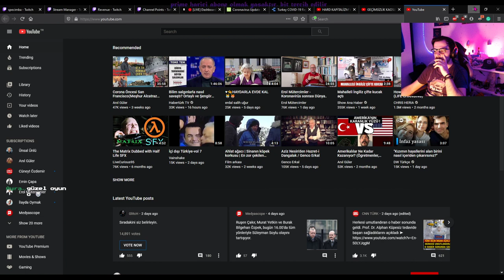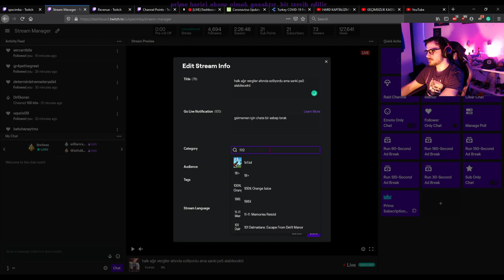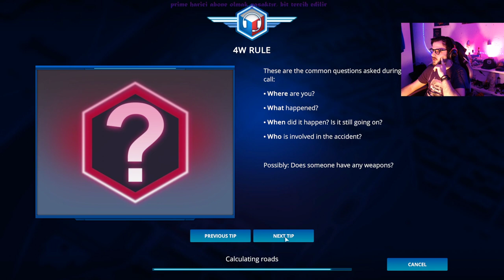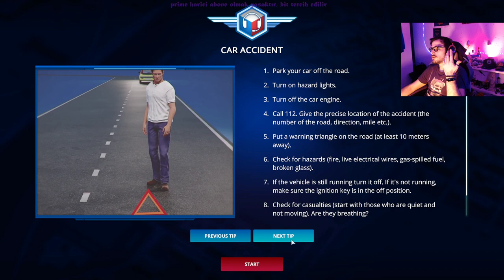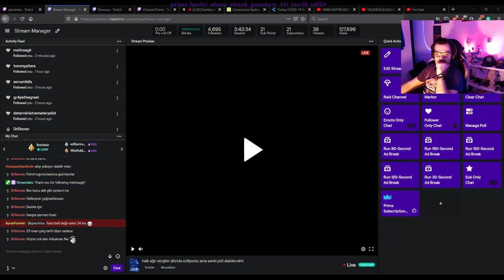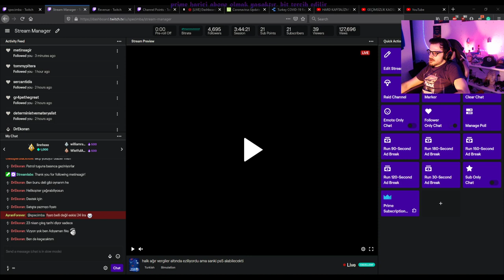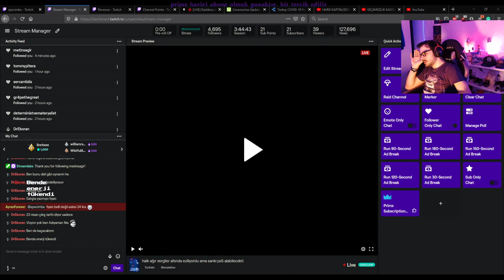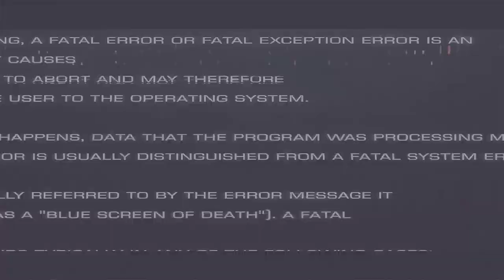112 Operator - ankara ne hale gelmiş suça bir dur diyemedik